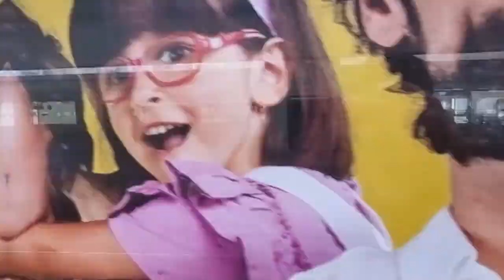A Day in Search of Diversity (2021) by Rafael Ribeiro Fischer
A 1-minute film produced as part of the UCT- UEL workshop Portrait of a City (13 - 20th August 2021)